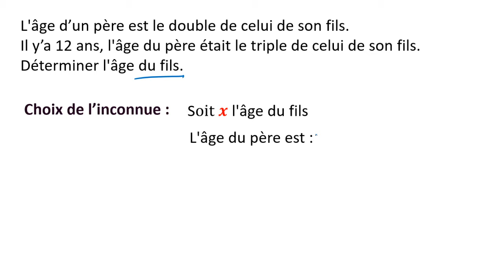EXERCICE 2: Résoudre un problème difficile qui se ramène à une équation ► 3ÈME ANNÉE COLLÈGE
EXERCICE 2: Résoudre un problème qui se ramène à une équation à une inconnue ► 3ÈME ANNÉE COLLÈGE